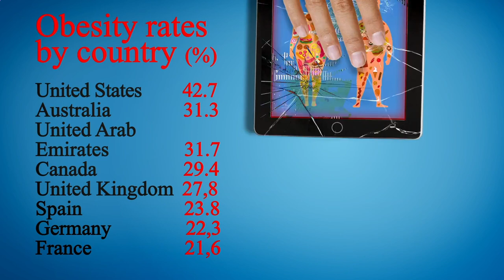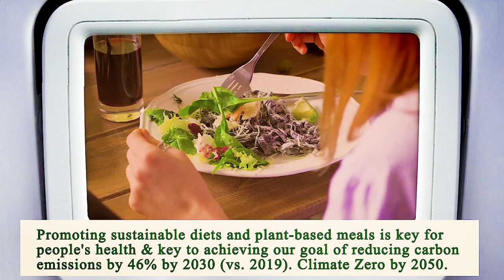Nearest Restaurant to Me Chicago 60603 IL, Cook County, Illinois, United States